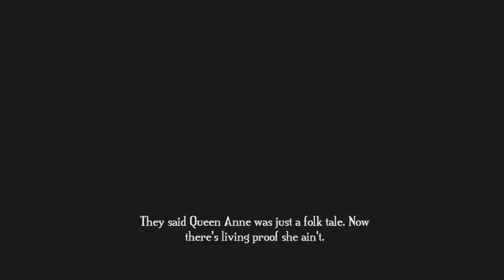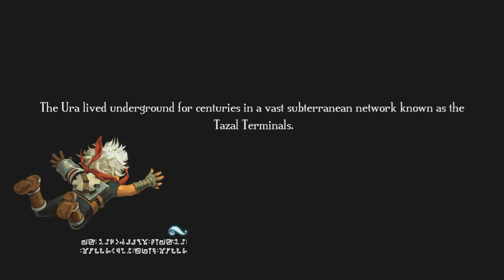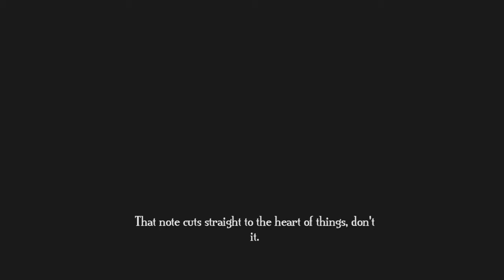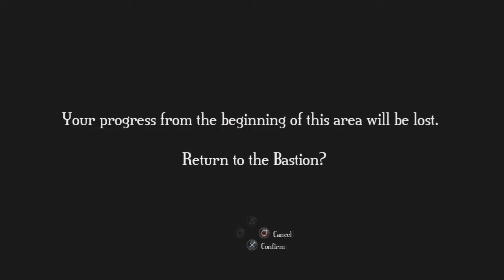Let's Play: Bastion Episode 7: Queen Anne's Revenge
This is an interesting boss fight.